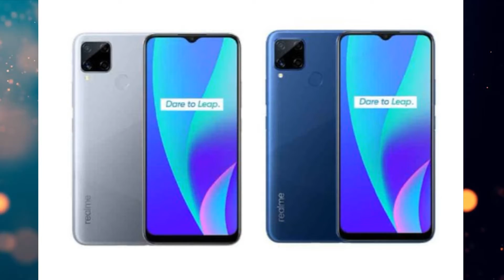Realme 6i Launched l Amazfit PowerBuds coming l Realme V5 in China l MediaTek Dimensity 720 DTT#152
Hello friends, welcome to my this episode of Daily Tech Tadka aka DTT Ep #152- in this video I'm going to cover the latest news about .and more.

and get Notifications for every video we publish, plus exclusive giveaways coming soon!
Amazing deals on Amazon India

OPPO and Realme:

OPPO A5 2020 now with 48MP Cam l New 6/128GB l 3/64GB and 4/64GB Price Cut

Always on Display - How to Apply on any Smartphone l OPPO l Realme l Samsung l VIVO l Xiaomi l HONOR

Keep Loving me and my Channel